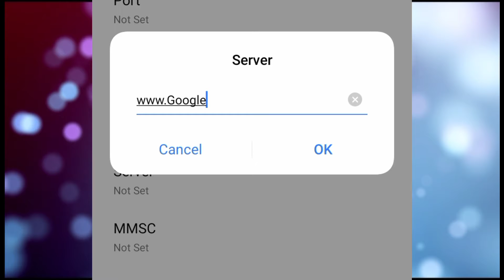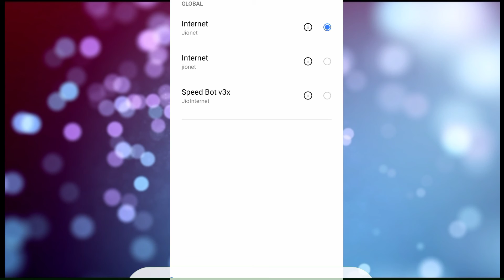Jio APN Setting || Fastest APN ||Jio ki speed abhi kabhi bhi kaam nahi hogi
Hey guys welcome to my new video today i am gonna to tell you

Your questions in this video solved

1] jio apn settings 2021
2]fastest apn launch
3]jio ka new apn setting
4]jio apn settings new
5]jio apn settings iphone
6] master all rounder
7]jio new apn setting june 2021
8]jio apn settings for pubg
9]jio apn best setting
10]jio apn settings latest
11]jio 5g apn setting
12]jio apn settings 4g 2021
13]new apn
14]jio net apn setting
15] jio network problem